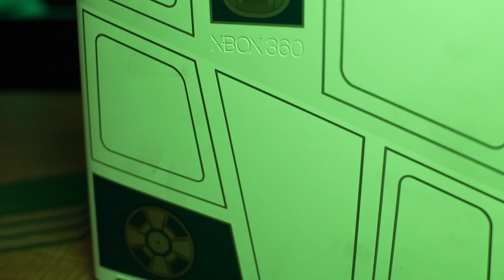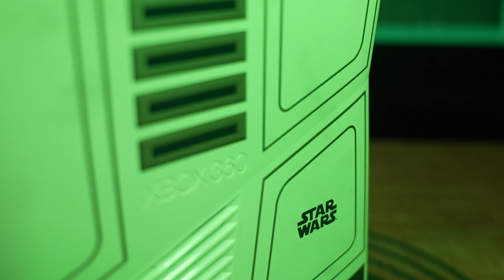Museo Xbox: Xbox 360 edición especial de Star Wars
Bienvenido a Museo Xbox, el lugar en el que encontrarás una colección especial de nuestra historia.
Hoy viajaremos a una galaxia muy muy lejana para conocer el Xbox 360 dedicado a C3PO y R2D2.